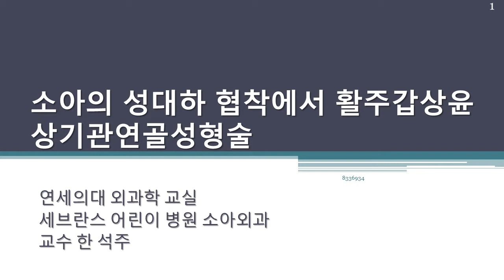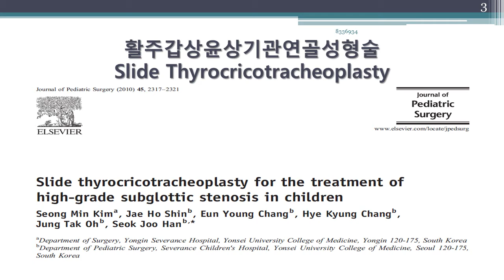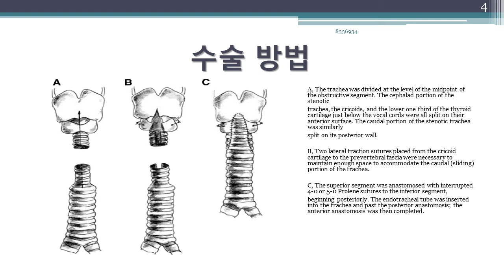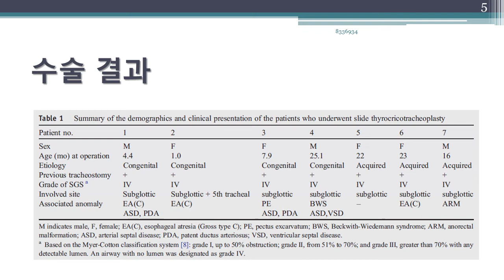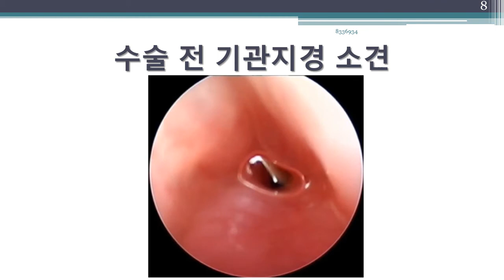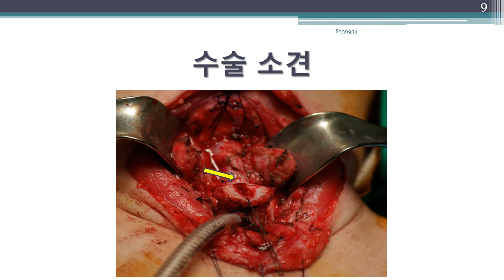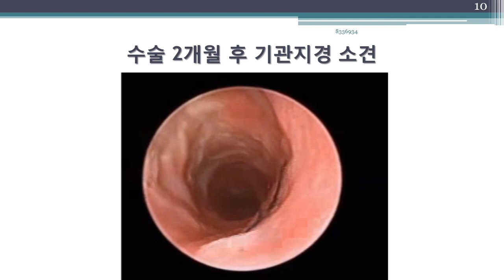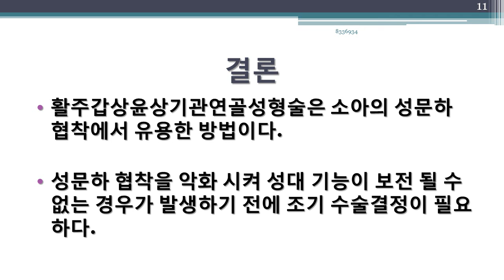소아의 성문하 협착(성대하 협착)의 치료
치료가 힘들고 생명을 위협하는 성대하 협착, 특히 심한 성대하  협착을 해결 할 수 있는 수술 방법을 소개하여 보다 많은 아이들이 정상적인 삶을 유지 하기를 바라면서 본 동영상을 올립니다.
세브란스 어린이 병원 소아외과 교수 한 석주